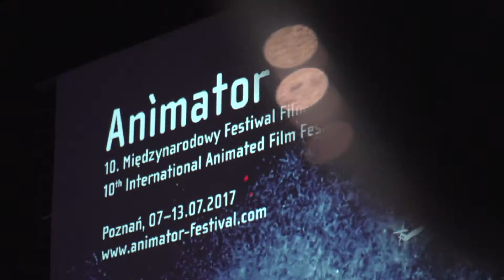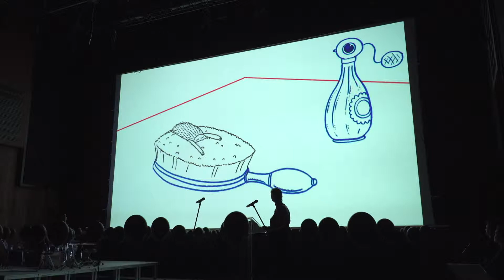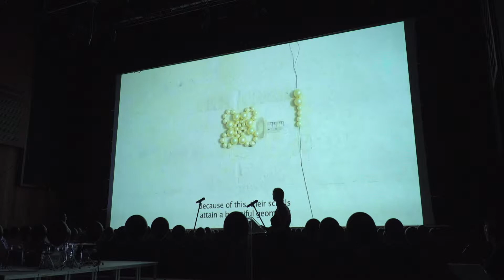Animator 2017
10. Międzynarodowy Festiwal Filmów Animowanych
Ceremonia wręczenia nagród
"Madame Tutli-Putli" z muzyką na żywo kwartetu Johna Kameel Farah